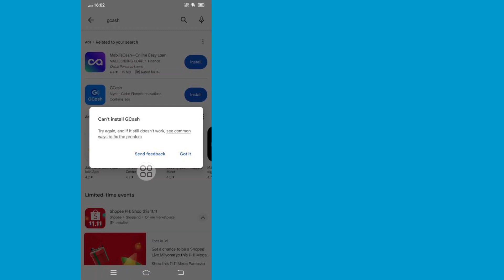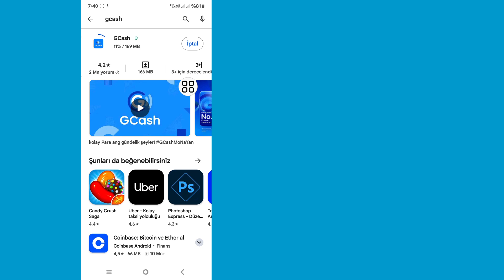Google Play Store'da Gcash Uygulaması Yüklenemiyor Sorunu Nasıl Düzeltilir | Gcash App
Bugün bu videoda size Google Play Store'da Gcash Uygulaması Yüklenemiyor Sorununun Nasıl Düzeltileceğini göstereceğim. Bu güncellemeyi kaldırabilirsiniz. Bu videoyu izleyin ve Google Play Store'da Gcash Uygulamasının Yüklenemediğini öğrenin